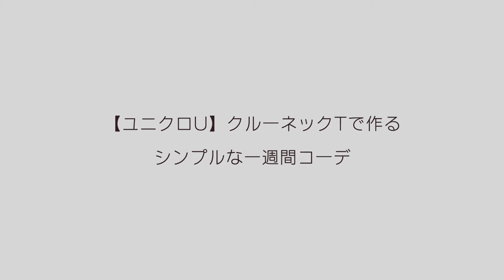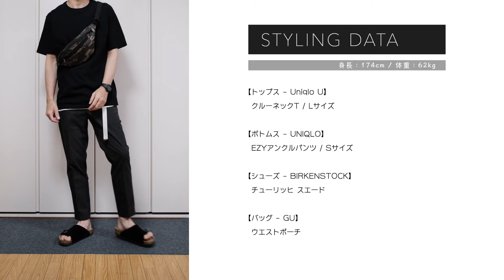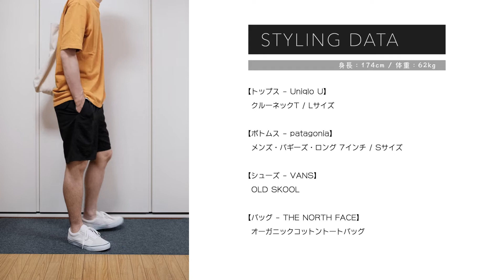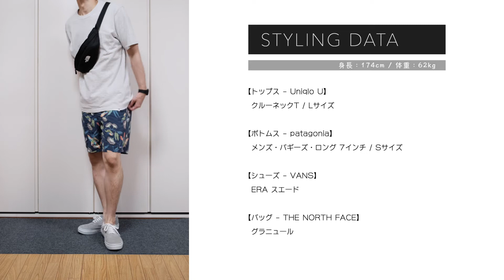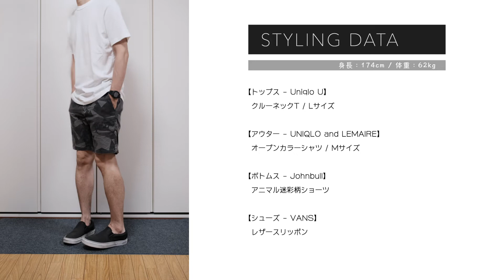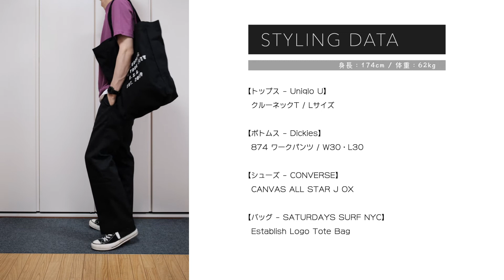【ユニクロU】クルーネックTを使ったシンプルな一週間コーデ【30代40代メンズファッション春夏2020】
ユニクロU（Uniqlo U）のクルーネックTを使って、色を変えたシンプルな一週間コーデを撮ってみました。
シンプルさを意識したので、30代40代くらいの方におすすめの着こなしです。
2020年春夏のメンズファッションの参考になれば嬉しいです！

Dickies｜874 ワークパンツ

NIKE｜AIRMAX 97

CONVERSE｜CANVAS ALL STAR J OX

VANS｜OLD SKOOL

アリゾナ EVA｜BIRKENSTOCK

チューリッヒ｜BIRKENSTOCK

THE NORTH FACE｜ウエストバッグ グラニュール

THE NORTH FACE｜オーガニックコットントート

【パタゴニア バギーズショーツ】春夏コーデの定番【patagonia メンズバギーズロング 7インチ】

ライフジャーナルは『ライフスタイルTIPS』がコンセプトのYouTubeチャンネルです。ガジェット・暮らしの道具・ファッションを中心に、買ってよかったモノやおすすめアイテムなど、ライフスタイルの質を高めるモノ・コトを紹介していきます。

カメラ｜FUJIFILM X-T4

レンズ｜FUJIFILM XF23mmF2 R WR

三脚｜Manfrotto MK190XPRO3-3W